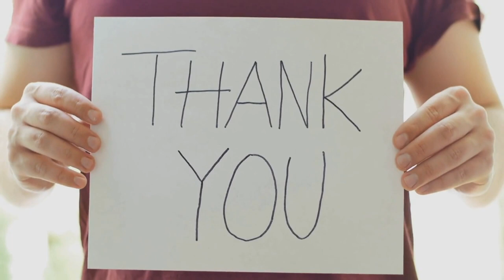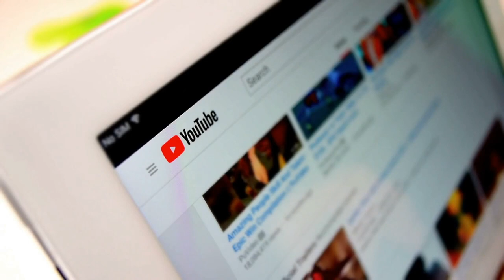Remarkable Top 5 Smelliest Animals On The Planet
Welcome to Remarkable Top 5! In this episode, we're taking a closer look at the top 5 smelliest animals in the world. From the foul odor of a skunk to the pungent scent of a zorilla, these animals are known for their distinctive and sometimes overwhelming smells.